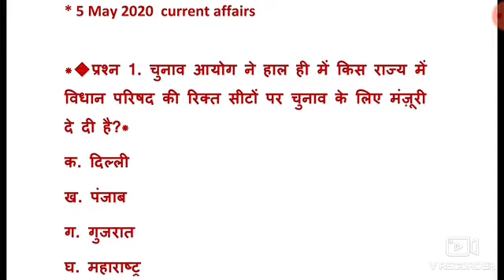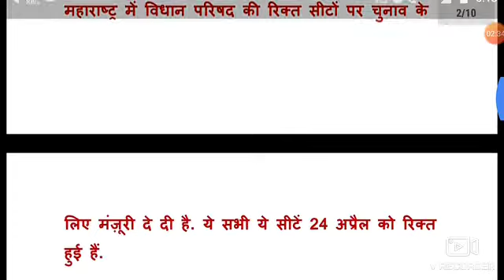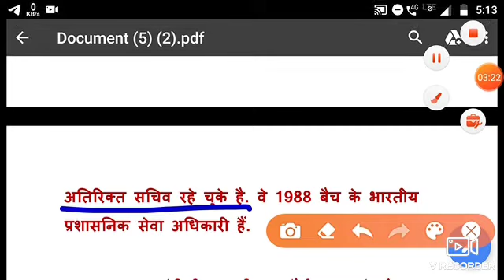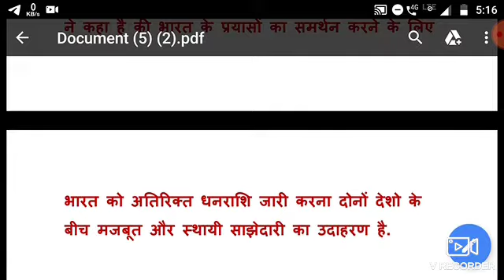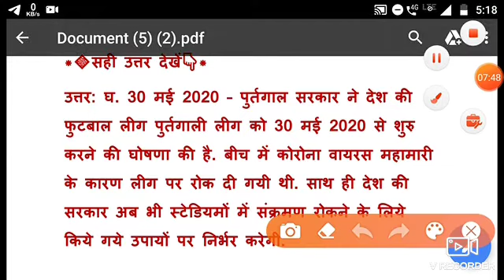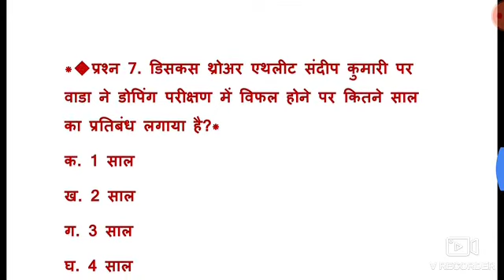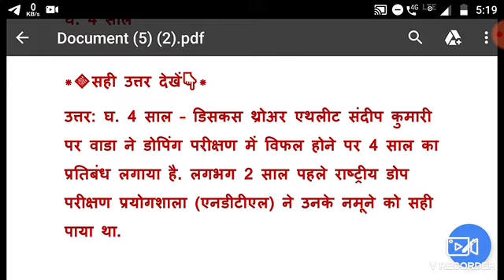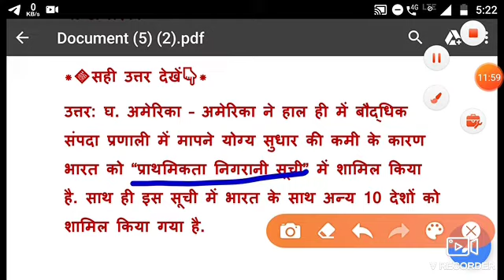ropcurrent affairs 05 may 2020 railway ntpc/groupD bihar daroga/police etc